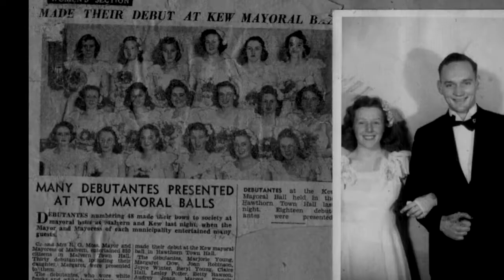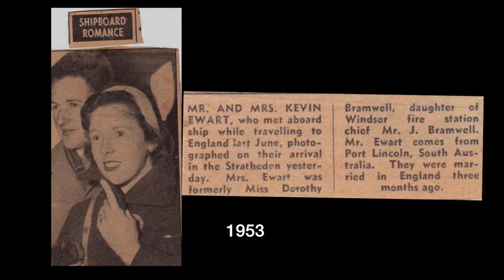Pat 5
test 2